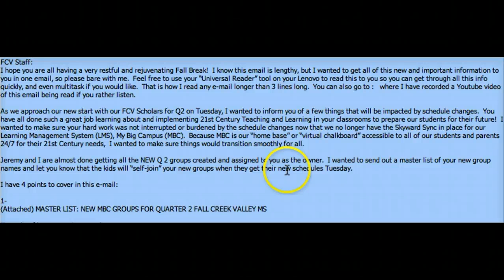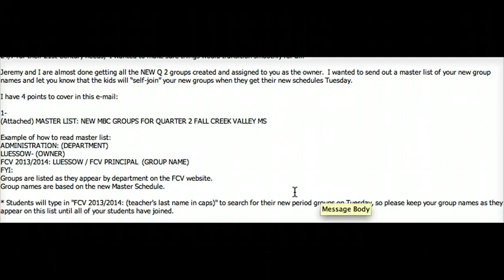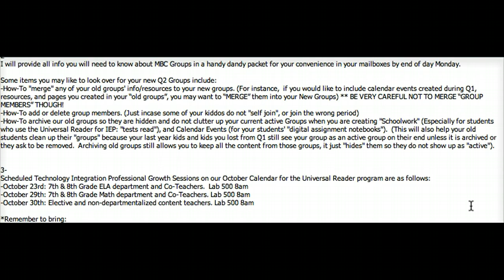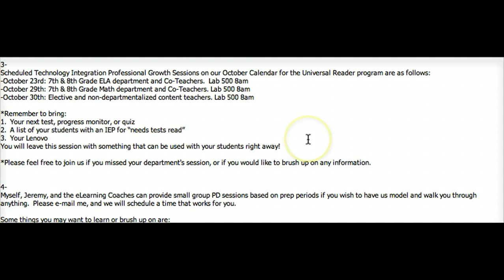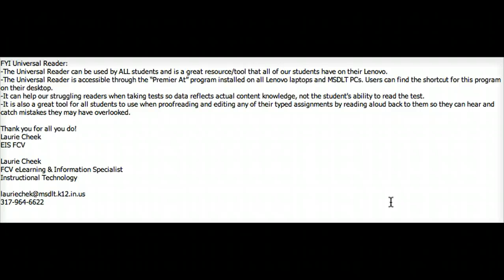email read q2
q2 email